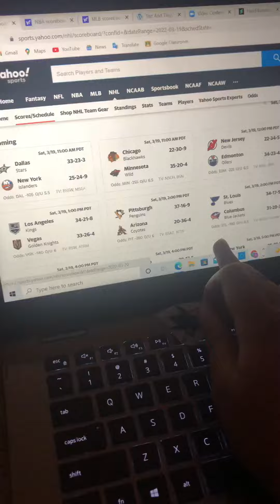San Jose Sharks after losing to Colorado Avalanche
Poor San Jose we need to practice more.